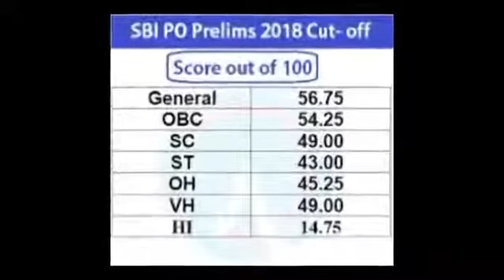ஏண்டா நாங்க பொறுத்துக் கொள்ள வேண்டும் நாங்கள் தமிழர்கள் @seemantopic